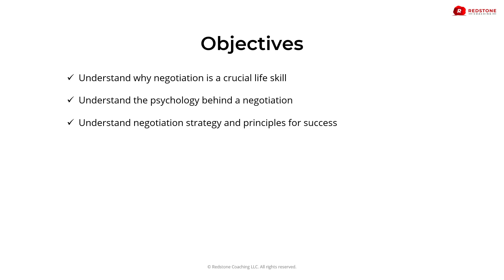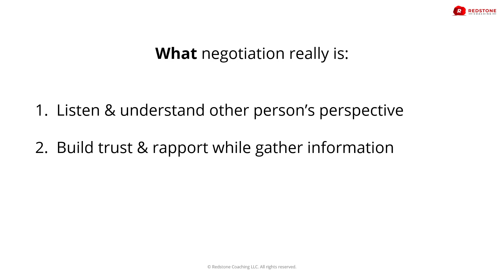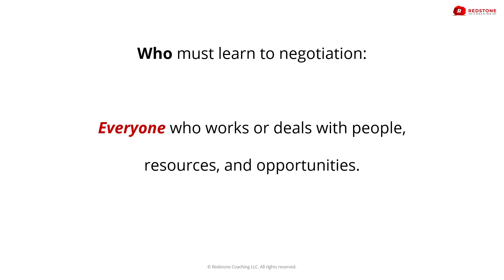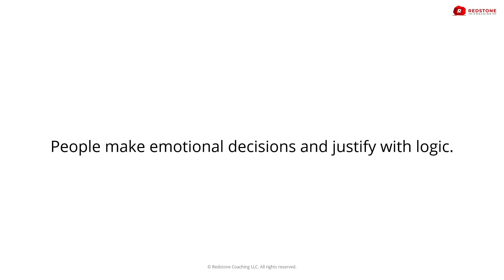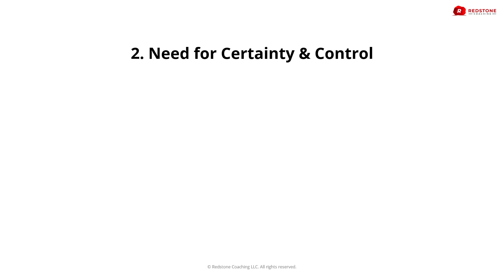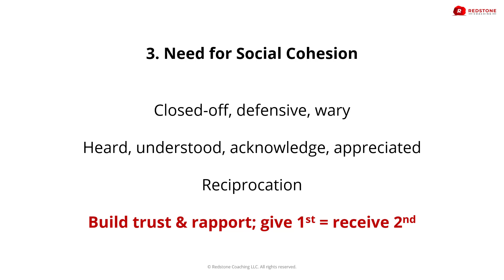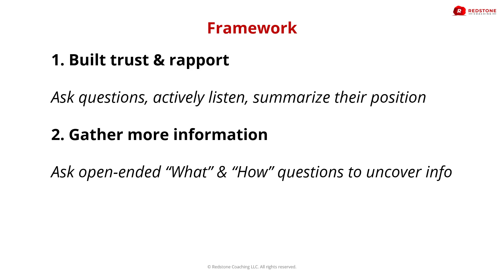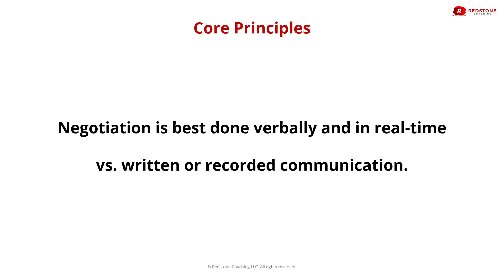Module 10 – Part 1: Negotiation Principles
Part 1: Negotiation Principles

Links to Worksheets & Resources:
• N/A - move on to Module 10 - Part 2

Module 10: The Negotiation Process
• Confidently evaluate your offer's compensation & benefits compared to fair market value
• How to prepare for negotiating your offer without damaging relationships or your reputation
• Templates, structure & outline for leading your offer negotiation